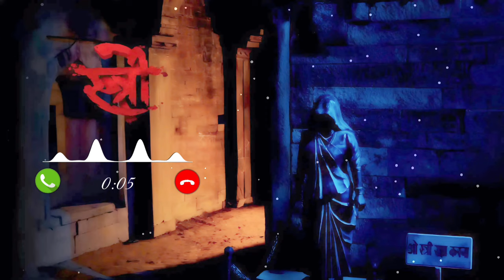Stree 2 - Title Card (Background) Ringtone | Dolby Atmos | Stree Horror Music | Trending Ringtone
Download Link 🔗

1 Second Ringtone 2 Second Ringtone 3 Second Ringtone 4 Second Ringtone 5 Second Ringtone 6 Second Ringtone 7 Second Ringtone 8 Second Ringtone 9 Second Ringtone 10 Second Ringtone 20 Second Ringtone 30 Seconds Ringtone 1 Minute Ringtone All Ringtones
Khatarnak Ringtone

MPORTANT NOTICE
These All Things Are Copyrighted We Just Edited And Published To Audience For Entertainment Purpose Only All Right to above Music Label & No Copyrights Infringement intended   All rights reserved to the respective Owner